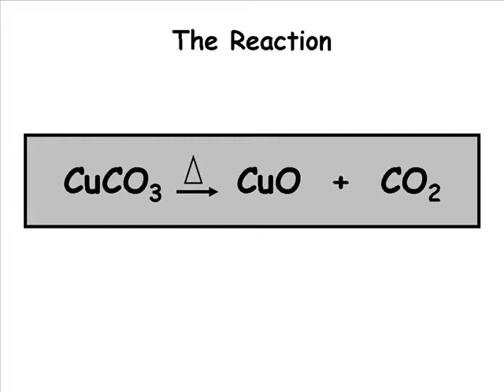carbonate decomposition anhydride